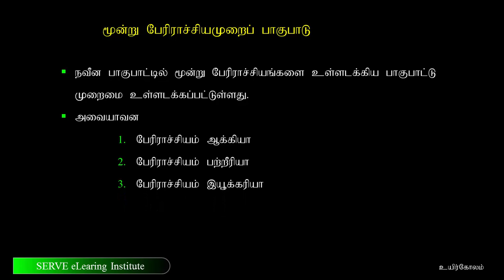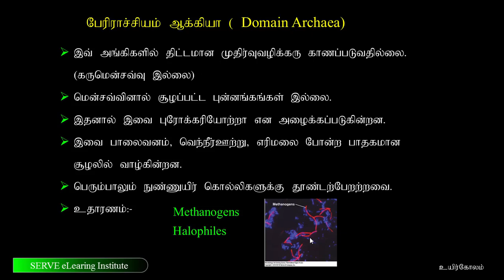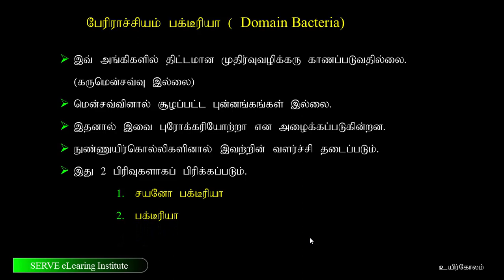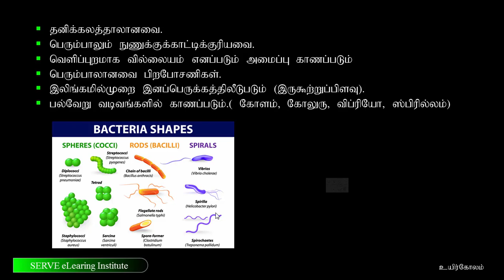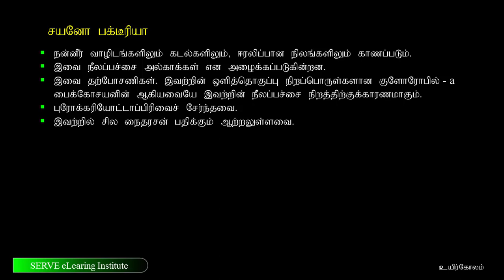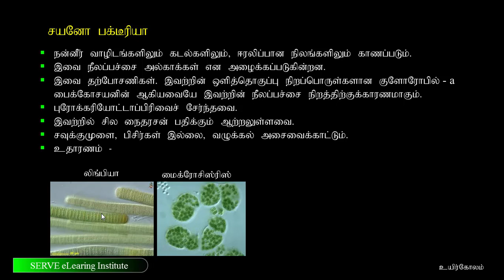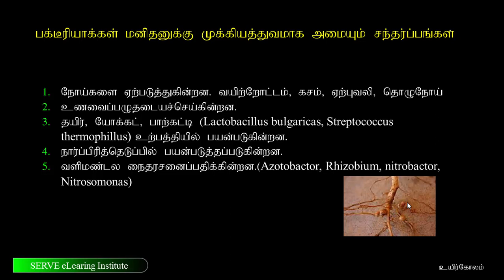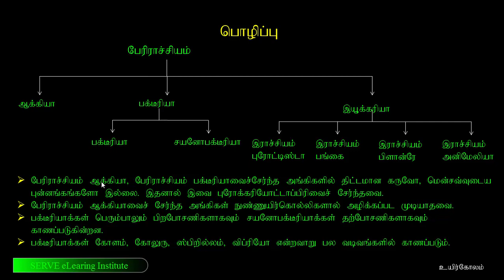13 1 2 classification2